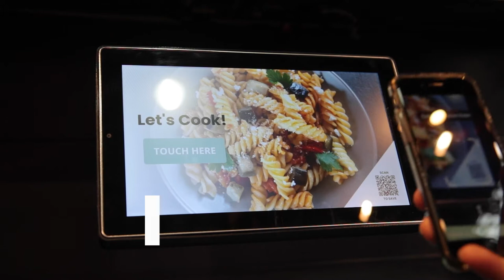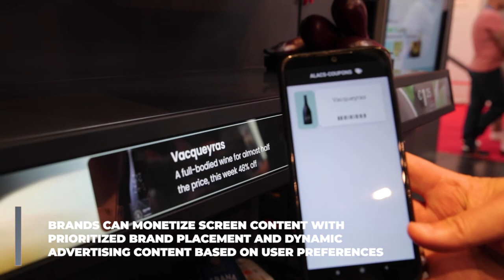Gondola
Transform traditional shelves found in busy retail
environments, such as grocery, into an interactive
shopping experience. With digital displays integrated
into standard retail gondola shelves, retailers can
incrementally modernize their store while creating
a personalized shopping experience.